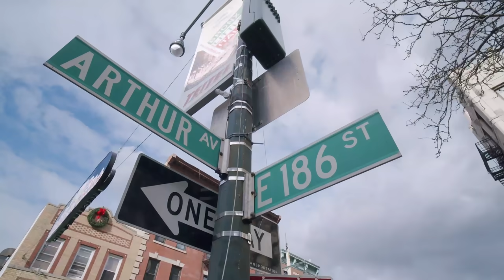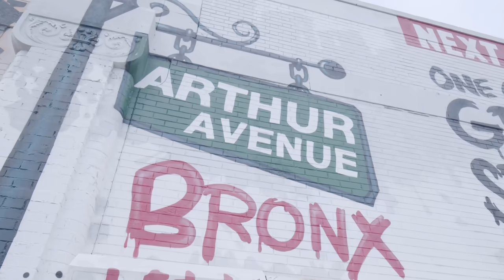Old School with Sandy Blue Eyes : Respect and Loyalty | Chazz Palminteri Show | EP 29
This episode Chazz is keeping it OLD SCHOOL! Sandy Blue Eye's is back to teach us the ways of the OLD SCHOOLER!

Every Monday morning come join Chazz for another great episode of the Chazz Palminteri Show!

Calogero Lorenzo "Chazz" Palminteri is an American actor, screenwriter, producer and playwright. He is best known for his Academy Award-nominated role for Best Supporting Actor in Bullets over Broadway, the 1993 film A Bronx Tale, based on his play of the same name, Special Agent Dave Kujan in The Usual Suspects, Primo Sidone in Analyze This and his recurring role as Shorty in Modern Family.